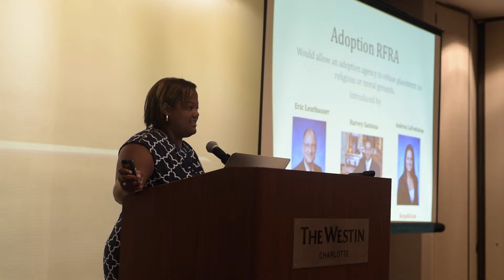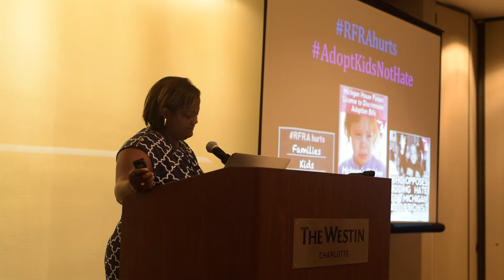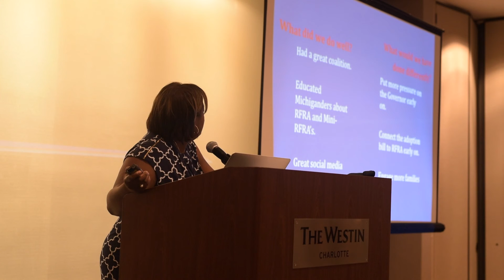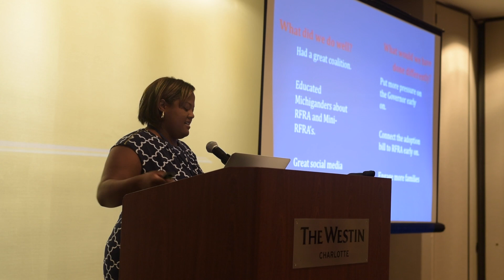FEDTalk 2015: Sommer Foster, Equality Michigan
Sommer talks about working against an anti-lgbtq adoption bill in Michigan.